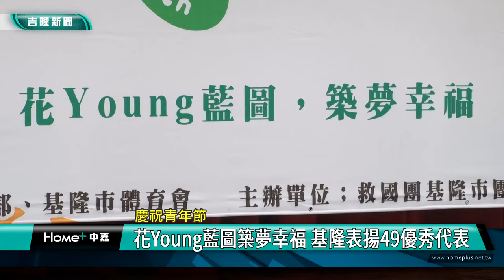基隆 青年節|花Young藍圖築夢幸福 49優秀典範獲肯定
（中嘉新聞記者 蔡曉君/基隆採訪報導）基隆市各界3/23在基隆市政府禮堂隆重舉辦「113年青年節優秀青年表揚大會」，共表揚社會優秀青年、大專校院優秀青年、高中職優秀青年及國中優秀青年等四類，計49位青年楷模。

49位青年楷模在青年節前夕，上台領獎，除了學業成就優異外，品德或才藝皆有亮眼表現，被視為同儕的典範。

由就讀國立臺灣海洋大學的李家安同學擔任大會主席，113年青年節優秀青年表揚大會現場貴賓雲集，多議員、校長到場給予祝福。議長童子瑋鼓勵青年攜手築出夢想藍圖。

主辦單位救國團基隆市團委會主任委員鄭錦洲，非常關心青年的發展，鼓勵青年朋友們勇敢築夢，讓台灣擁有更好的未來。

以「花Young藍圖,築夢幸福」為主題，祝福青年朋友們勇敢前進，發揮個人優勢，攜手共築夢想藍圖。